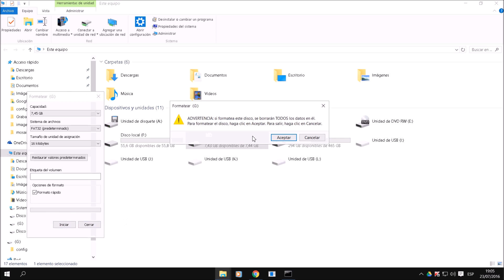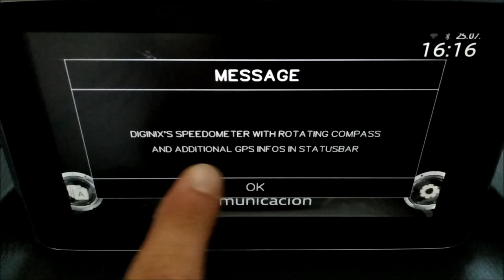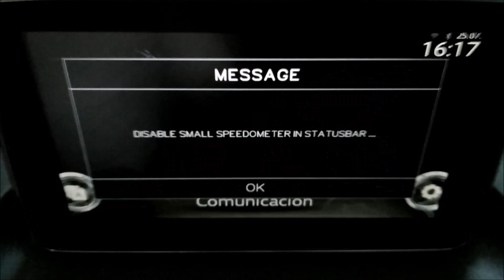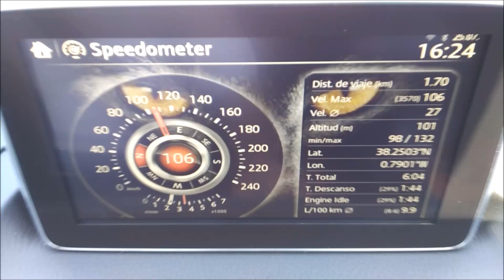MAZDA CONNECT SPEEDOMETER 4.4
ALL VIDEOS, PROBLEMS AND SOLUTIONS THERE!